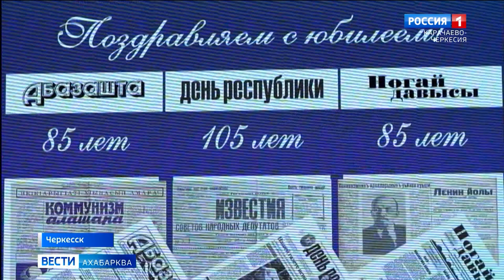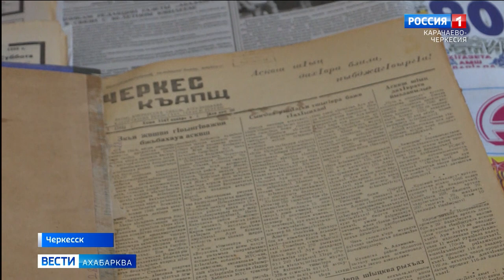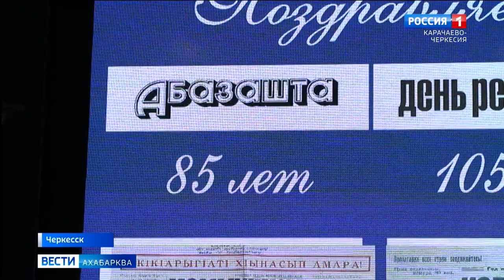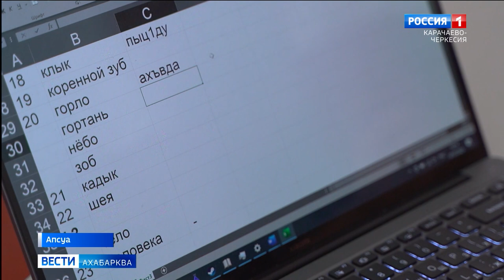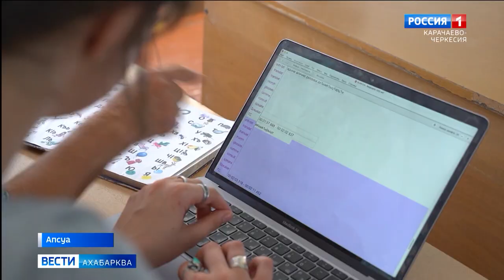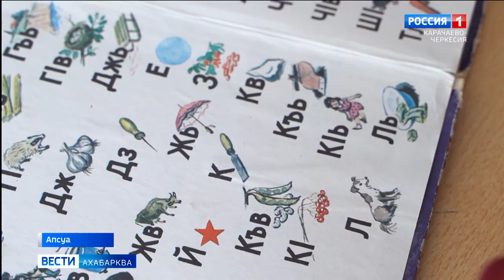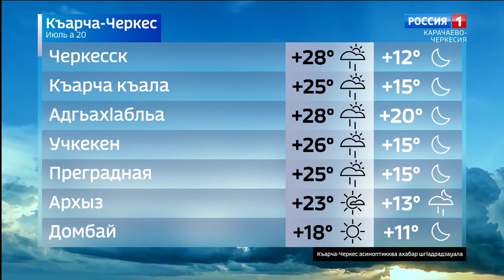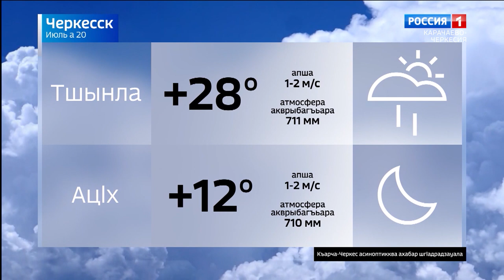Вести на абазинском языке 20.07.2023